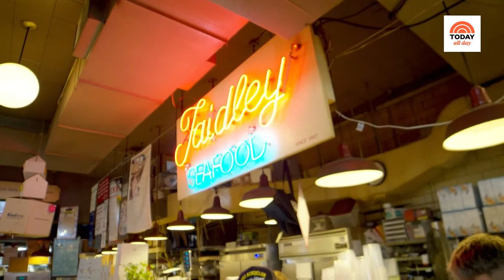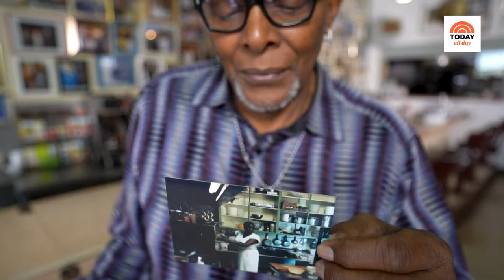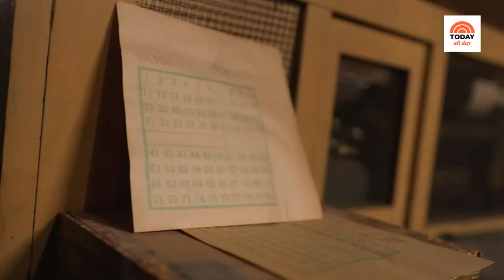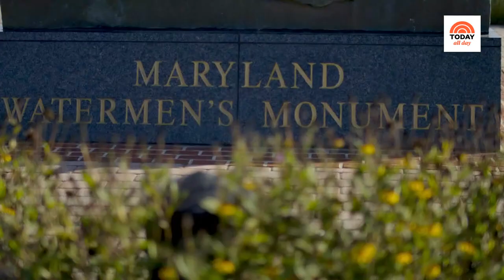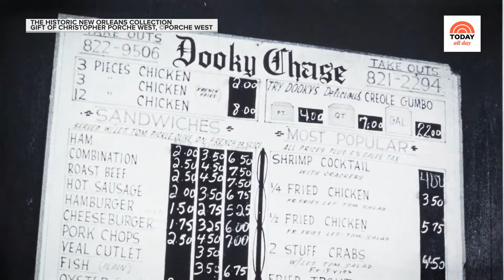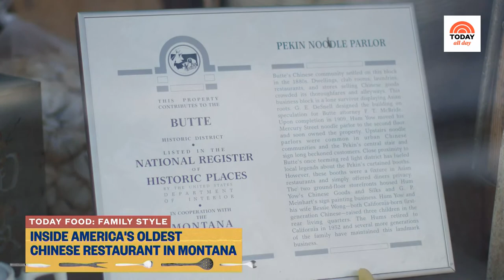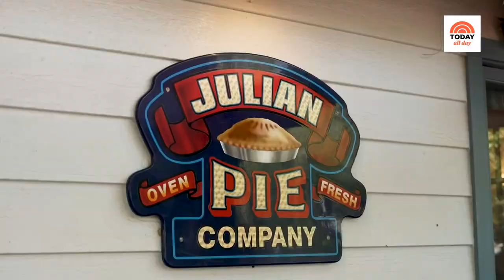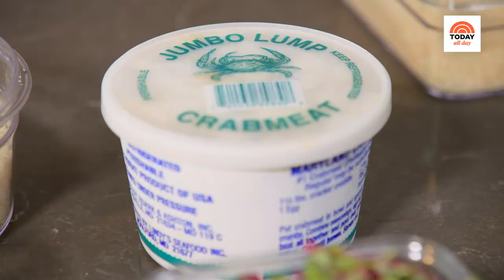Watch Family Style with Al Roker for restaurants you will love to eat at